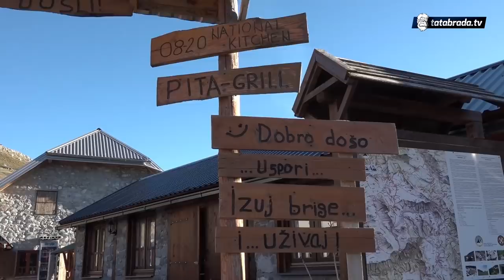Napustio gradsku buku i došao na selo da se bavi turizmom - tatabrada.tv